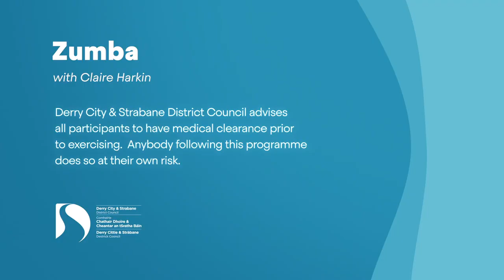Zumba with Claire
Dance yourself fit with some Zumba with Claire